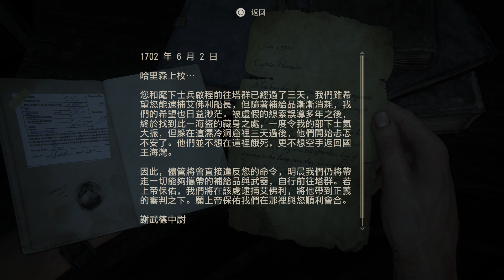[4K-PS5]秘境探險4-盜賊的末路-UNCHARTED 4 REMASTER-第五章-馬達加斯加的邀請